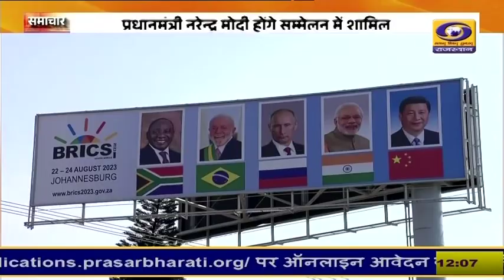क्या है BRICS समिट, जिसपर टिकी है पश्चिमी देशों की नजर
हाल के समय में दुनिया पर नजर डालें तो हालात बेहतर तो बिलकुल भी नहीं कहे जा सकते हैं। दुनिया के कई हिस्सों में जंग चल रही है या फिर जंग जैसे हालात नजर आ रहे हैं। ऐसे समय में विश्व के पटल पर भारत की भूमिका भी बेहद अहम हो जाती है। यही कारण है कि रूस में हो रहे ब्रिक्स शिखर सम्मेलन पर पश्चिमी देशों सहित कई अन्य देशों की भी निगाहें हैं। ब्रिक्स की बढ़ती भूमिका और प्रभाव से यह साफ है कि आने वाले वर्षों में यह समूह वैश्विक मंच पर और भी महत्वपूर्ण भूमिका निभाएगा। पीएम नरेंद्र मोदी रूस के शहर कजान में इसी के सम्मेलन में भाग लेने पहुंचे है। तो चलिए आपको बताते हैं कि यह संगठन क्या है, क्यों पश्चिमी देशों की नजर इस सम्मेलन पर है, अमेरिका पर इस सम्मेलन का क्या प्रभाव पड़ने वाला है।